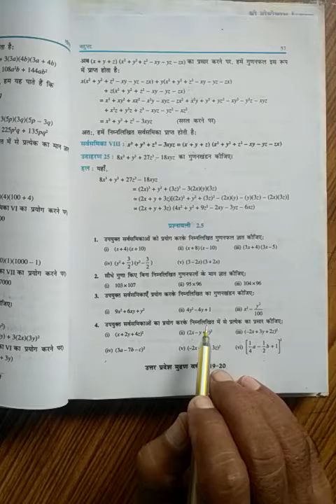Class 9th - lecture 9 - mathematics